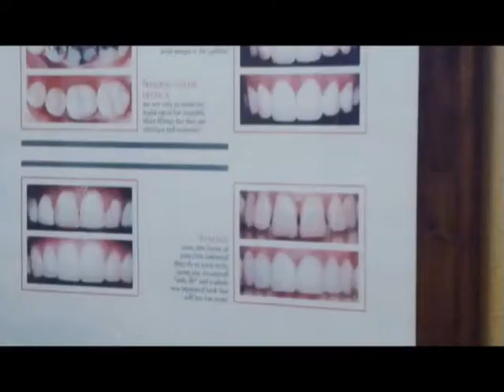Westlake Village Tooth Decay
Agoura Dentist